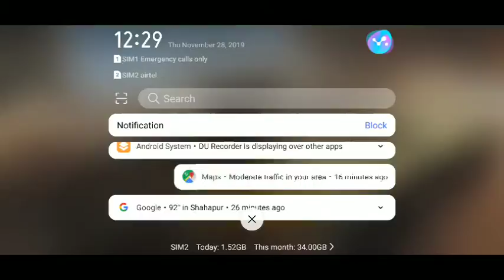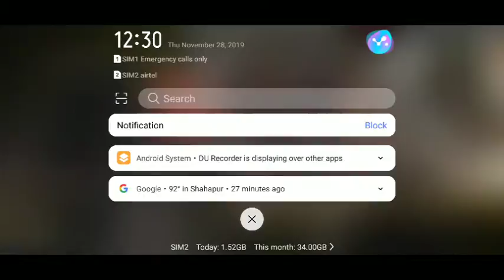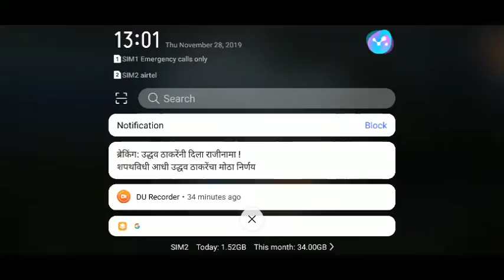nad nay karaycha